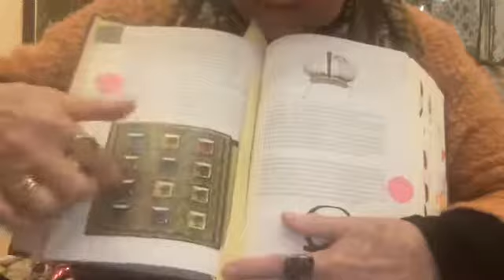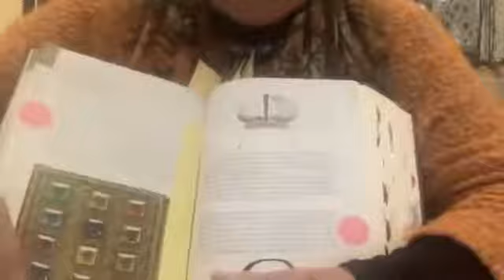PARASHA/ PORZIONE TEZAWEH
PARASHA/ PORZIONE DELLA TORAH " TEZAWE" ,...PURIM, PESACH...ZOHAR CI PARLA DI IRA...DEI INDUMENTI DEI SACERDOTI, IL PERCHE SONO COSI NECESSARI I DETTAGLI, ...GLI ARTISTI E GLI EMISSARI ...TANTE COSE DA SAPERE DI QUELLI PERSONE CHE HANNO LA RABBIA E STARE ATTENTI E LONTANI DI LORO...BRILLANTE LO ZOHAR...RABBI SHIMON BAR YOCHAI L"AUTORE DELLA KABALAH... PARASHA TEZAWEH NEL SONCINO ZOHAR